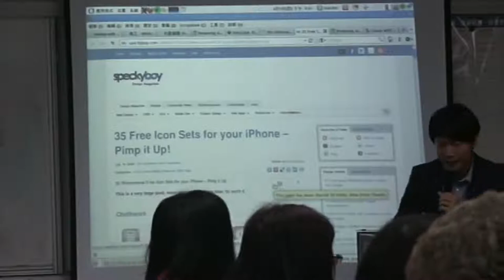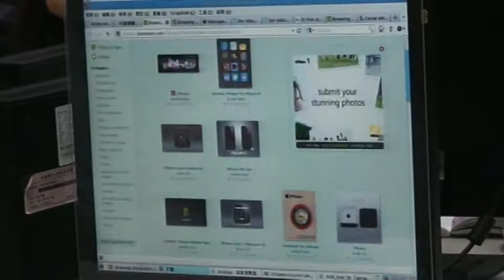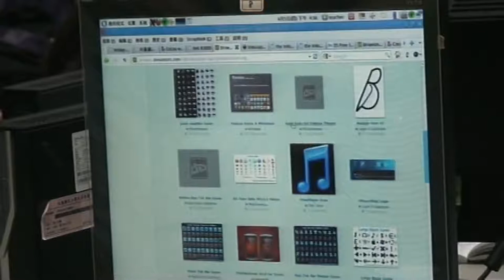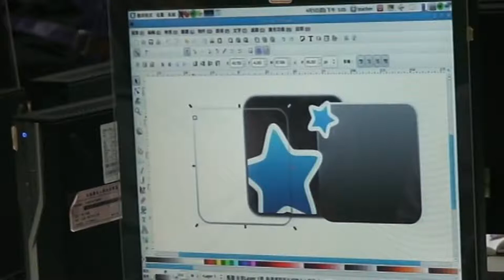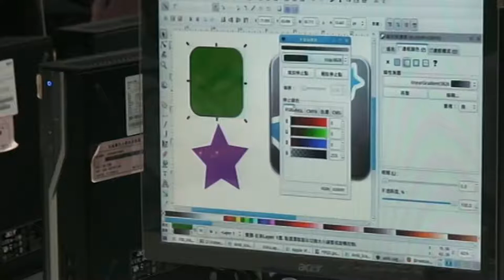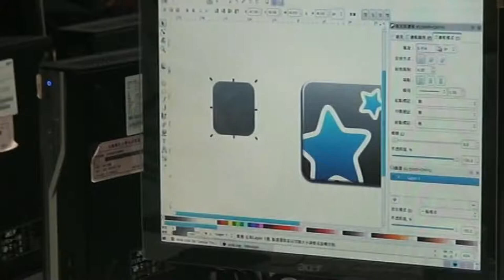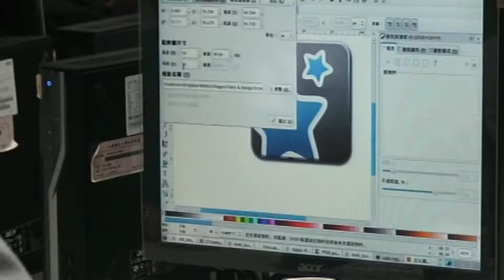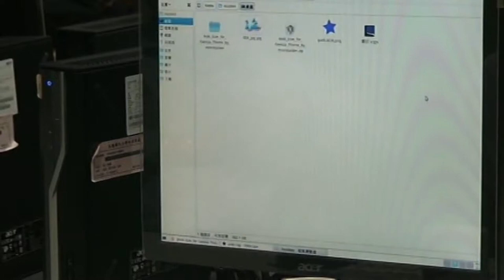i 潮流的 icon 繪圖技法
1010405自由軟體研習
i 潮流的icon繪圖技法
Eric主講，地點文德國小